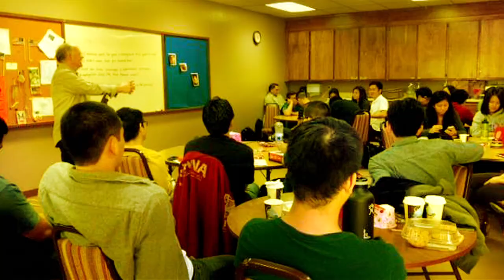The Beauty Of Our Differences: Tom Virtue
Tom shares what he learned when he stepped out of the comfort zone of his culture and into the beautiful tapestry of cultures around him.